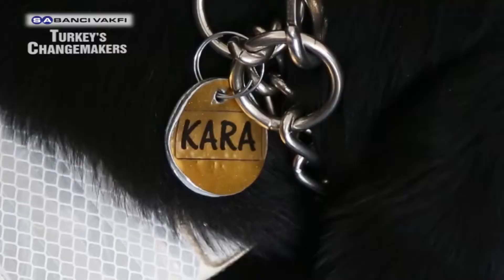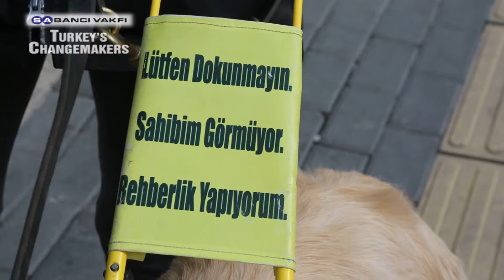Fark Yaratanlar | Rehber Köpekler Derneği | 8. Sezon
Rehber köpekler daha sosyal ve erişilebilir bir dünya için çalışıyor

Sabancı Vakfı’nın toplumsal gelişmeye katkıda bulunan “sıra dışı kişilerin olağanüstü öykülerini” anlattığı “Fark Yaratanlar” programının sekizinci sezonunun 14’üncü Fark Yaratan’ı görme engelli bireylerin daha bağımsız ve sosyal bir hayat sürdürebilmelerini amaçlayan Türkiye Rehber Köpekler Derneği oldu.

Rehber Köpekler Derneği

Sabancı Vakfı

Fark Yaratanlar